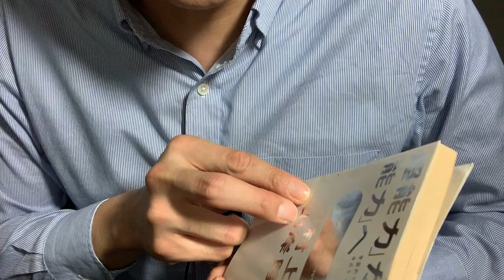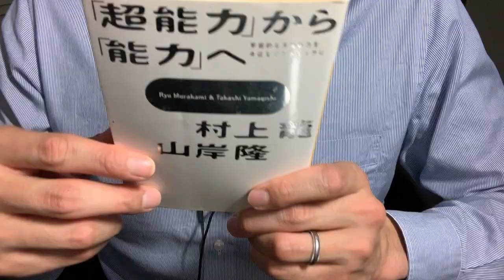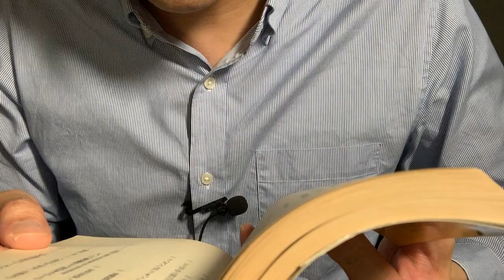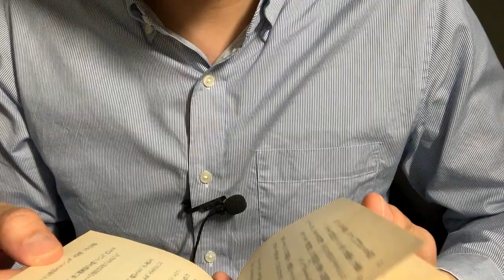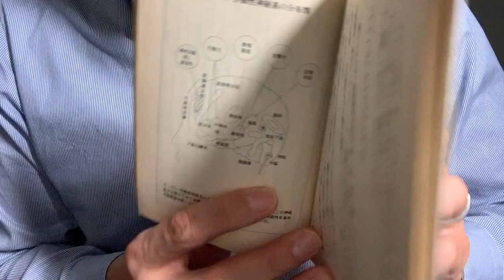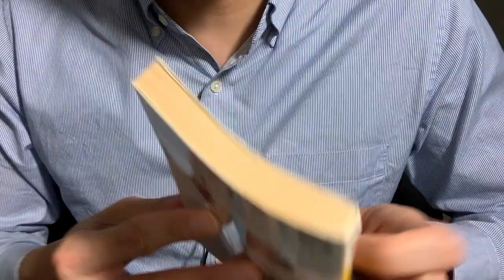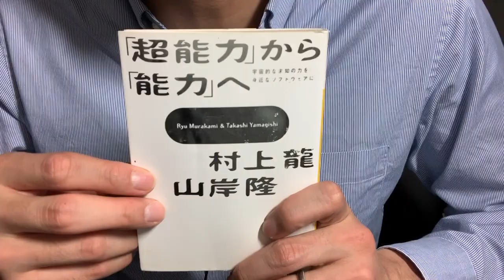♯352【村上龍/山岸隆】「超能力」から「能力」へ【毎日おすすめ本読書レビュー・紹介・Reading Book】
第352回です。個人的に超能力の存在自体は全く否定はしないのですが、その効果が誰にでも発現する、など少し懐疑的な部分もありました。